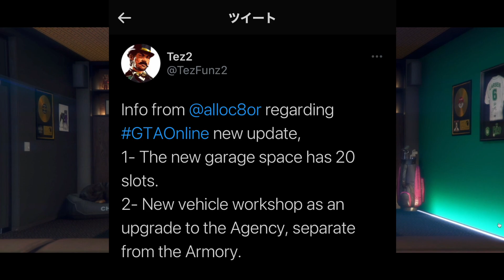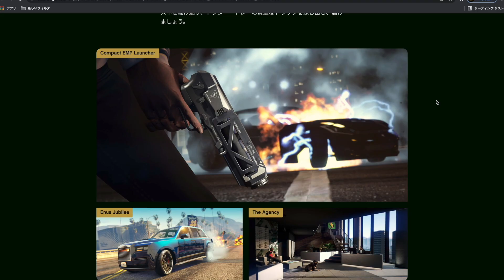【速報リーク情報】20台ガレージ追加・大型アプデに一体いくら必要なのか・GTAオンライン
[パパテラスタンプ]で検索